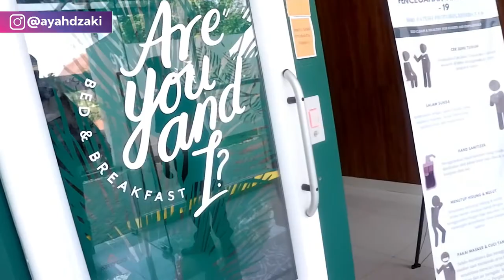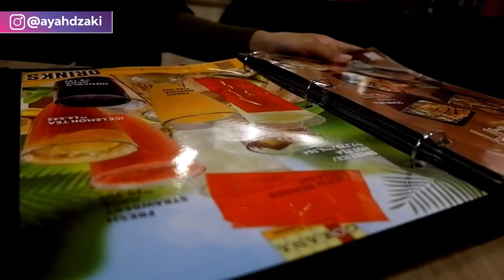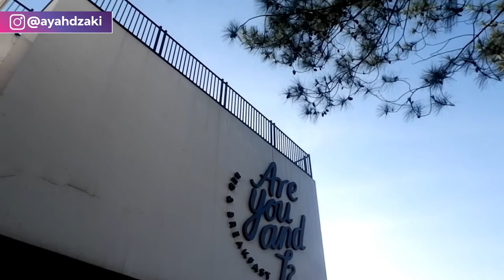Hotel Cakep Are You And I Bandung - Staycation 2020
Gue nemu Hotel Bagus dan Murah di Bandung, Letaknya juga di atas gitu, keren dan asik lah pokoke. Yok cobain yok!

Terima Kasih.